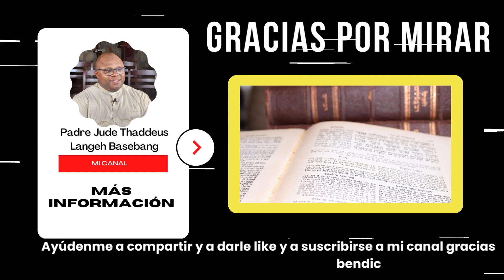QuintoDomingo de Cuaresma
Domingo 26 de Marzo, 2023. Quinto Domingo de Cuaresma
Tema: Muerte, ¿Dónde está tu aguijón?
La muerte no sólo significa tristeza y lamentos. También infunde miedo en las personas. Es un recordatorio de que no importa cuánto pensemos que tenemos el control de nuestros asuntos diarios, nadie tiene la última palabra sobre la conclusión de nuestras vidas.
La gente prefiere usar eufemismos o nombres como "fallecimiento" “despedida”, "ya no está con nosotros", "transición gloriosa" y "del amanecer al atardecer" cuando se refieren a la muerte. Una cosa permanece, en los entierros la gente desearía que la persona fallecida todavía estuviera viva. Otros rezan para que solo sea un sueño. Sin embargo, si la misma persona volviera a la vida o resucitara después de pasar días y semanas en la morgue, muchos huirían por temor a que sea solo un espíritu.
La lectura de hoy nos invita a reflexionar sobre lo que significa llamar a Jesús la Resurrección y la Vida. Ezequiel nos recuerda que Dios abrirá tumbas y restaurará al pueblo de Israel. Entendido en nuestro contexto, la resurrección de Jesús es una apertura a nuestra salvación.
La escena de Betania de hoy es muy triste. La llorosa Marta se encuentra con Jesús y le dice que si Él hubiera estado allí, Lázaro no habría muerto. Su confianza en la voluntad de Dios a través de Jesús nos sorprende.
Jesús insiste: "Yo soy la resurrección y si alguno cree en mí, aunque muera, vivirá". La muerte no tiene poder sobre nosotros otra vez. Al igual que Pablo, podemos cuestionar la muerte: "Muerte, ¿dónde está tu aguijón? Muerte, ¿dónde está tu victoria?" (cf. 1 Co 15,55). La resurrección de Lázaro presagia las Buenas Nuevas de la misma resurrección de Jesús.
Jesús muestra su poder sobre la muerte para que cuando mueran aquellos que creen en Él puedan recordar y mantener la esperanza. Así como Jesús pide que la piedra sea removida de la tumba de Lázaro, así también los discípulos encontrarán la piedra removida de la tumba de Jesús.
La muerte es el final de los planes y aspiraciones de la vida. Cuando Jesús dice: "Yo soy la resurrección y la vida", nuestros dolores, pruebas e incluso la muerte tienen más significado. Jesús nos está diciendo que centremos nuestra vida en Él, porque cuando lo hacemos, comenzamos a morir a nuestro egoísmo y vivir para los demás. Cuando lo hagamos, Jesús será glorificado en nosotros. Como Marta en Juan 11, debemos decir: "Sí, Señor, creo".  ¿Creemos en las palabras de Jesús en Jn 11:25, 26: "Yo soy la resurrección y la vida, dice el Señor; El que cree en mí nunca morirá”,
 “En el nombre del Padre, del Hijo y del Espiritu Santo”. Amen!